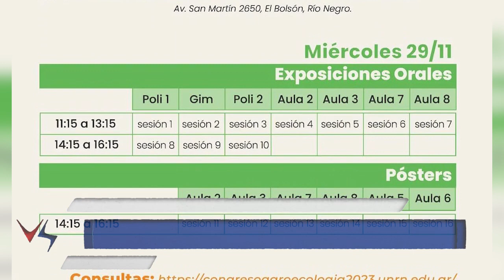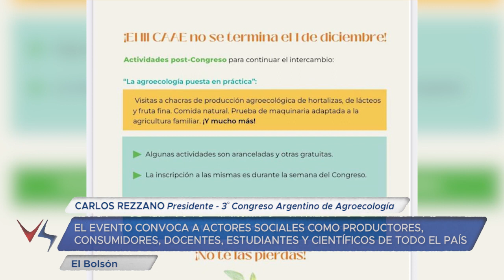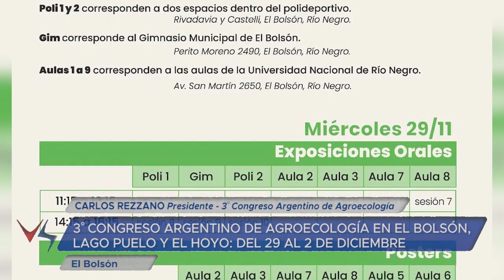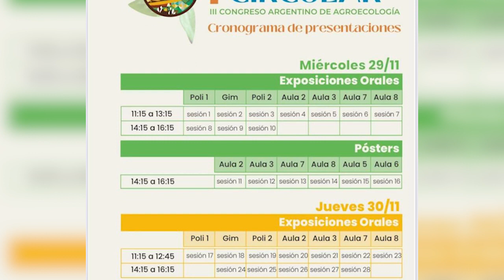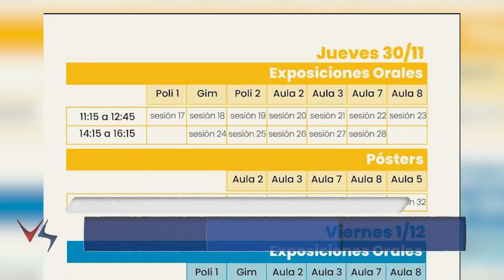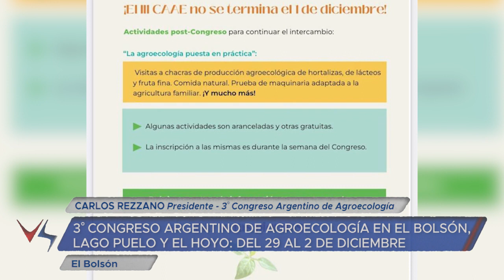23 11 23 CARLOS REZZANO Presidente 3° Congreso Argentino de Agroecología FEDERICO VERCELLI Secreta